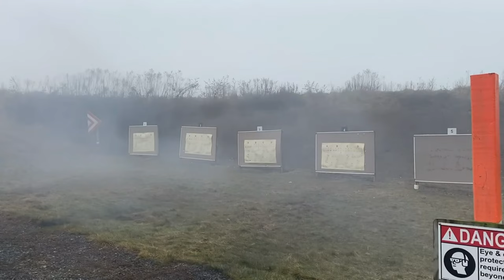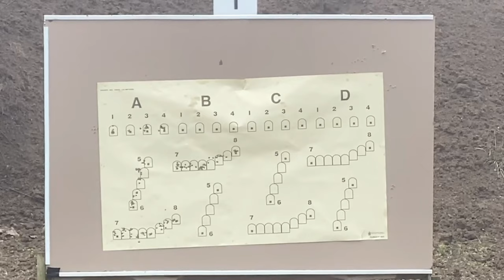M240B machine guns | Weapons Course 2023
U.S. Soldiers with the Pennsylvania National Guard train with M240B machine guns during the Crew-Served Weapons Course, held at Fort Indiantown Gap and hosted by the PNG’s Individual Training Branch.

Fort Indiantown Gap hosts Crew-served Weapons Course
FORT INDIANTOWN GAP, PA, UNITED STATES
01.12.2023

Training included the Soldiers zeroing their weapons which ensured their sights were aligned properly so they can accurately aim at their targets during later firing exercises.

Film Credits: Video by Capt. Travis Mueller